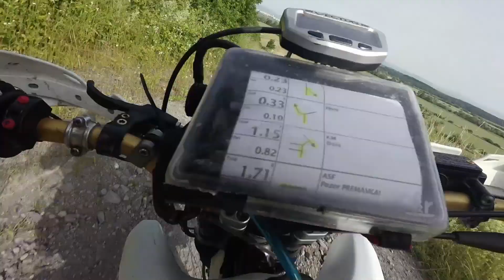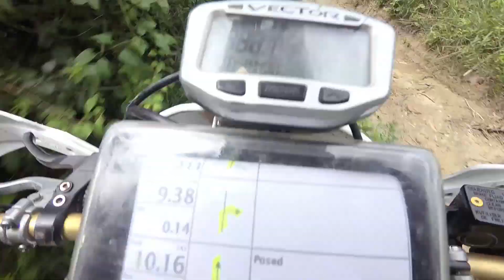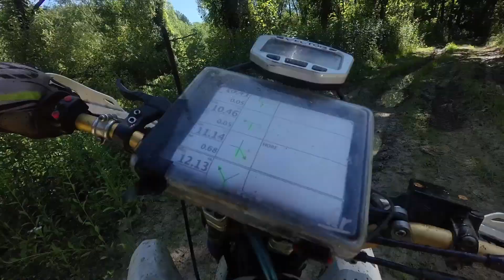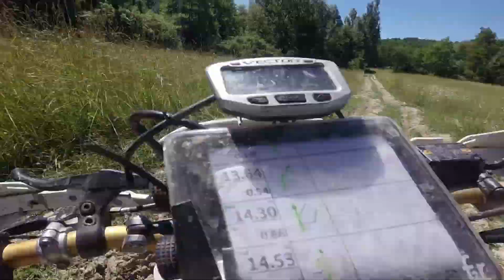Contec XL Rally Fiľakovské Kľačany 2016